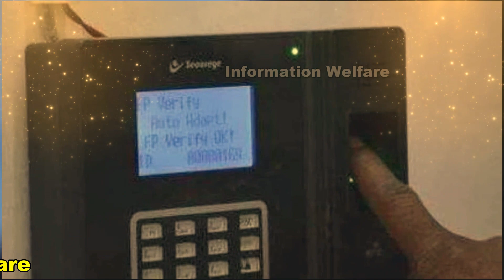🔥ஜூன் 1 முதல் அனைத்து அரசு ஊழியர்களுக்கு பரந்த புதிய உத்தரவு🔥இனி அரசு அலுவலகங்களில் இது கட்டாயம்🔥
நாடு முழுவதும் ஜூன் 1 முதல் அனைத்து அரசு ஊழியர்களுக்கு பரந்த புதிய உத்தரவு! இனி அரசு அலுவலகங்களில் இது கட்டாயம் செய்யணும்!